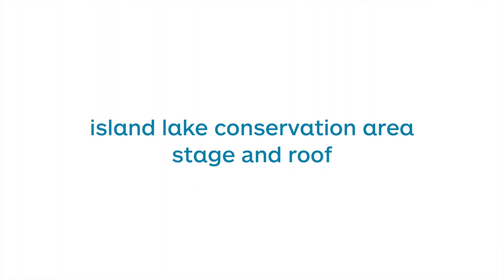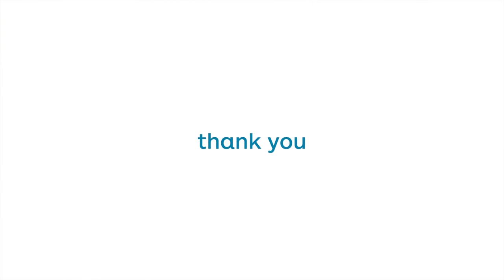Proud Moments in 2017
Our CAO, Deb Martin-Downs, talks about Credit Valley Conservation’s 2017 accomplishments.